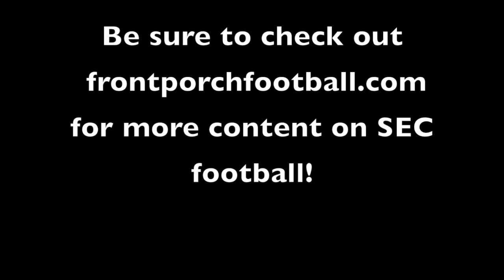SEC Media Days in 2 Minutes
The boys at Front Porch Football give you an inside look on the 2017 SEC Media Days.